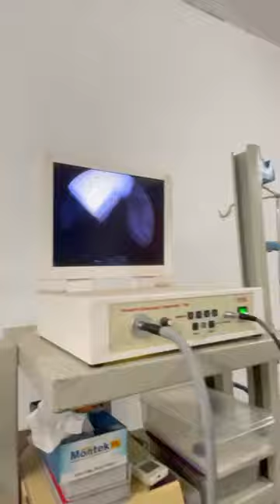गले की endoscopy:बोलने की जगह दाना बनना